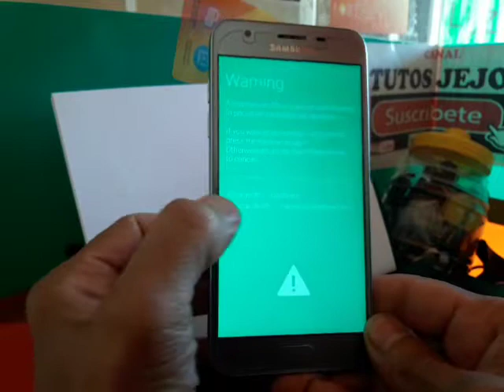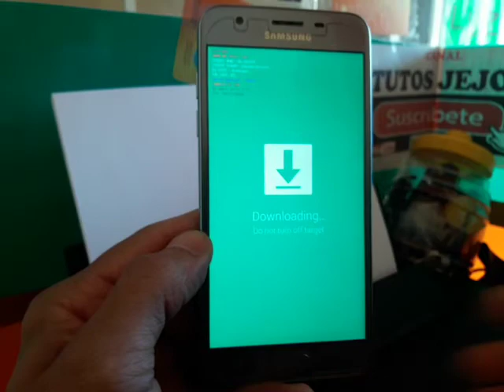COMO FORMATEAR SAMSUNG GALAXY J3 SM-J337VPP / QUITA PATRON O PIN DE BLOQUEO Y RESTAURA TU CELULAR